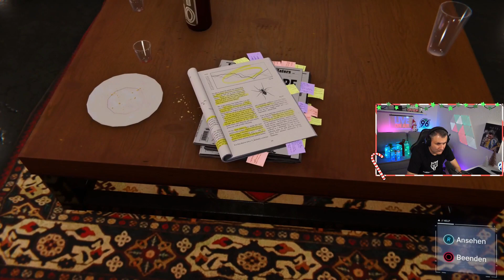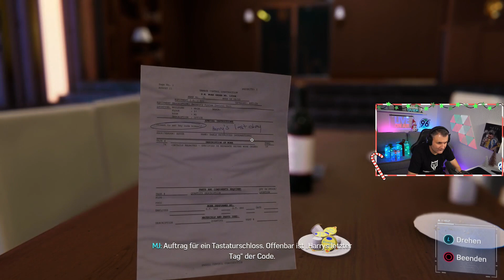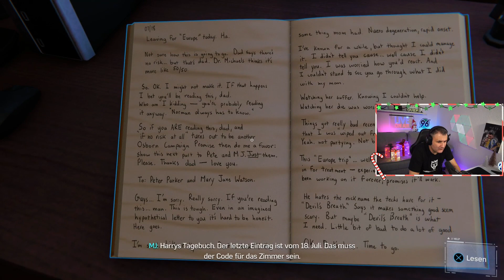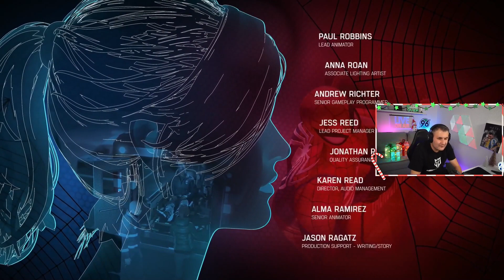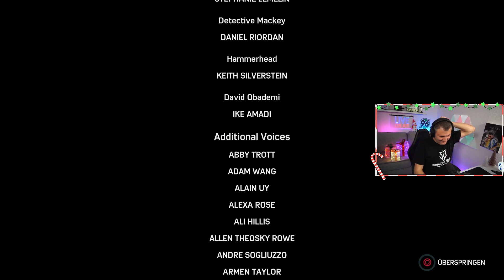Spider-Man Remastered | #13 | BOSS-FIGHT gg. Otto Octavius 🤼‍♂️ 😭R.I.P Tante May 👵👼🧚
Die freundliche Spinne aus der Nachbarschaft ist wieder back!🕷

🕸Liebe Spinnen-Freunde..
da ich es verpasst habe das Game zum Release zu spielen, möchte ich nun endlich die neue REMASTERED-Edition (2022 erschien) für die PS5 nachholen. Als ein Marvel-Fan der ersten Stunde bin ich tatsächlich gespannt was das Spiel alles zu bieten hat 😁 Seit dem der originale damals noch für die PS4 erschienen ist, gibt es mittlerweile noch zwei weitere Spiderman-Spiele (Miles Morales und Spiderman 2) für die PS5. Auch die beiden neuen 🕸Spidey-Spiele werden wir selbstverständlich auf Twitch zocken.
Um in laufenden zu bleiben bzw. keine Streams von mir zu verpassen, könnt ihr mich gerne auch auf ⬛ Instagram folgen. Auf Instagram bekommt ihr nämlich die neuesten News über mich. Falls ihr mich mal LIVE 🔴 auf 🟪 Twitch erleben wollt, könnt ihr mich natürlich auch auf dort besuchen. Die Links dazu findet ihr unten... 🔽
Games, die ich aktuell noch zocke:
|🟦 Meine Kanäle 🟦|
|🟪 Partner 🟪|
MMOGA:
✅  Du möchtest mich unterstützen? Kauf deine Games, DLC's Software u.v.m. bei MMOGA. Jeder Kauf über meinen MMOGA-Link unterstützt mich und kostet dich keinen Cent mehr!

Deine Vorteile bei MMOGA:
☑️ Neue Games
☑️ Ältere Games
☑️ Kauf von DLC's
☑️ Kauf von Gamecards
☑️ PC-Software
☑️ u.v.m..

Bis dann..
Euer Cap!